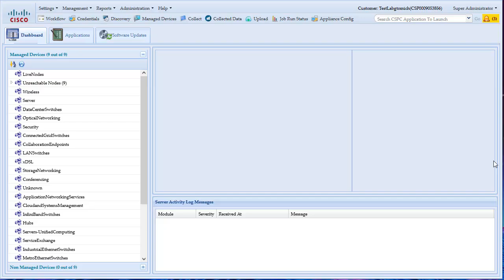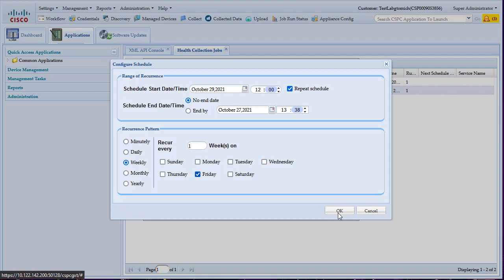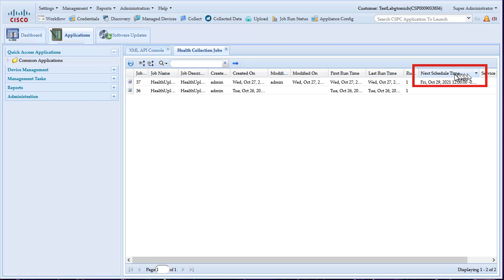CSPC - CSPC - Configuring Health Uploads From The GUI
CSPC Health Upload configuration through the GUI for proactive measures as part of the proactive efforts to avoid high disk usage issues on the CSPC.